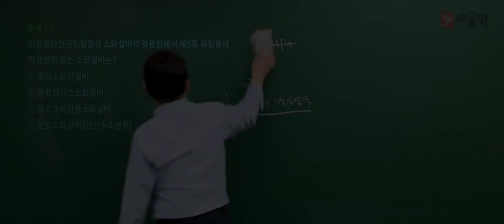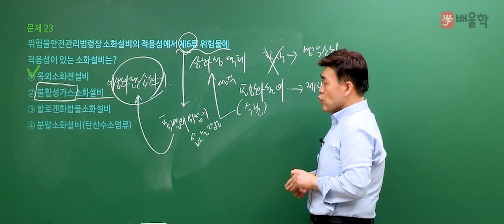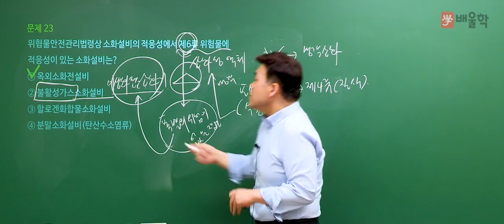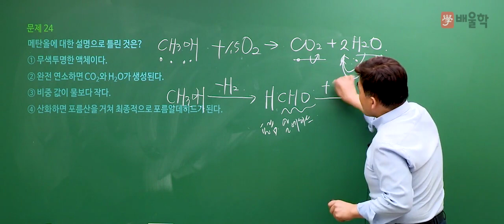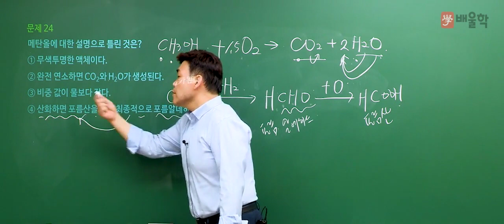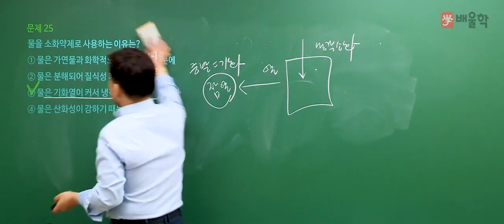[위험물산업기사] 2018 4회 필기 기출 풀이 / 2과목. 화재예방과 소화방법 2 - 여승훈 교수님